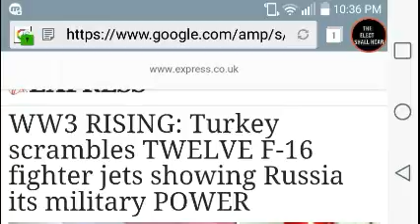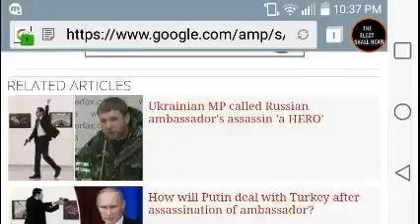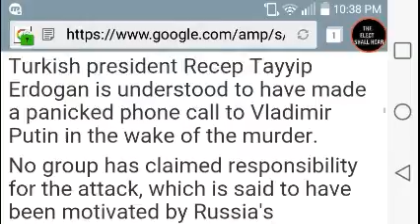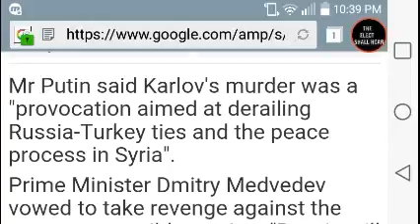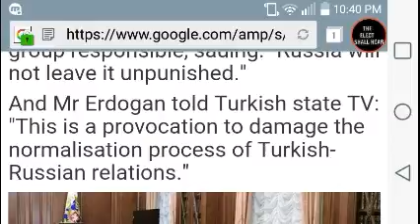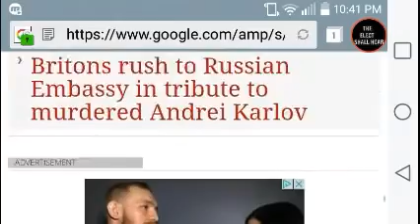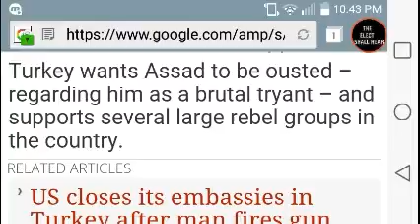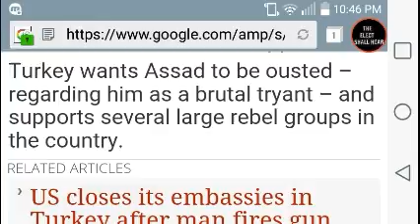WW3 UPDATE: RUSSIA VS TURKEY SECOND UPDAT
GO TO MY OTHER PAGE (Chaamah TH AmericaIsBabylon) for the first video